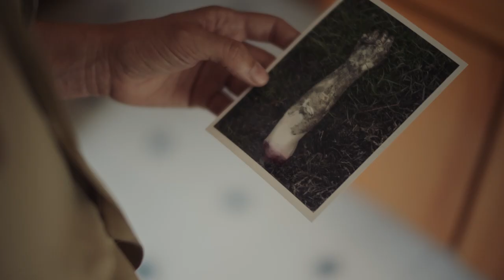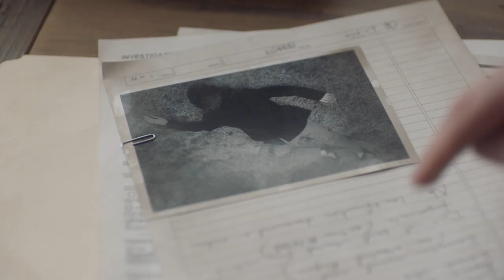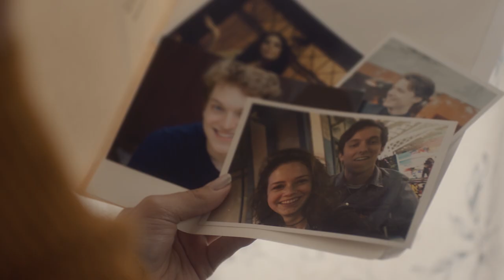SUNNY FAMILY CULT | “Urban Legends” | S2E6 | Crypt TV Monster Universe | Short Film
If you were born a leader, would you waste that talent trying to be normal, or become someone WORTH REMEMBERING?
Our short films cover the entire spectrum: psychological, creepy, funny, bloody and gory.
Next ep: Season 3 coming Spring 2018!!

Sunny Family Cult Season 2 Episode 6 "Urban Legends"
The junior detective squad discusses the possible reality of the Sunny Family Cult. Roger makes his plans with Taylor.

Created and Directed by: Gabriel Younes
Producer: Daniel Cummings
Producer: Anthem Films
DP: Kyle Fallon
1st AC: Kyle Frank
1st AD: Nicholas Ruff
Head of Production: Amy Silliman
Prod. Designer: Carson Giles
General Manager: Nicole Swedlow

Editor: Alex "Splice" Jones
Colorist: Ryan K. McNeal
Sound Designer: Marc Mellens
Original Score: Nicholas Morford

Cast:
Taylor: Trew Mullen
Jaina: Ella Edwards
Karen: Stephanie Estes
Elias: Russel Cummings
Allie Ann: Nova Chez
Tia: Tris Ren
Hannah: Maddie Howard
Roger: Patrick Boylan